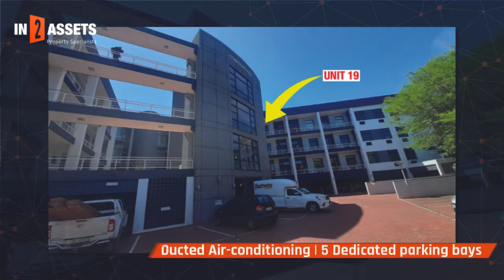Grade A Office Unit In La Lucia Office Park on Auction 21st September 2021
Grade A Office Unit In La Lucia Office Park on Auction 21st September 2021. Unit Extent: ± 114 m². 3rd Floor Unit within an upmarket office block. Reception office, 4 offices (drywall partitioned). Ducted Air-conditioning. 5 Dedicated parking bays.